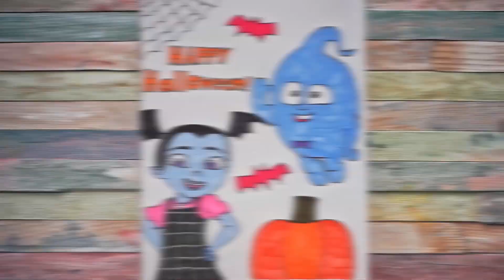VAMPIRINA HALLOWEEN COLORING VIDEO!!🧡💜🎃 COLORING VAMPIRINA HALLOWEEN COLORING PAGE!!💜🎃🧡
Today on OUR COOKIE GARDEN we color a VAMPIRINA Halloween coloring page!!!💜🎃🧡

Come back soon for some more HALLOWEEN coloring fun!!!🎃🎃🎃

HAPPY HALLOWEEN!!!🧡🎃🍂💜

Have a super fantastic and super fun day!!!🧡💜